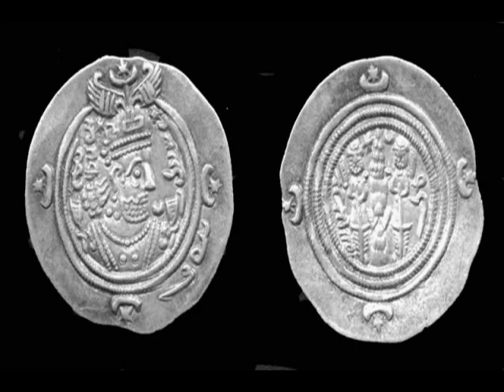Die Perser - Folge 11 - Chosraus II langer Marsch zur Macht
Diese Folge starten wir mit Chosraus I. Nachfolger Hormizd IV bevor wir uns dann ganz mit Chosraus II beschwerlichen Weg zur Macht beschäftigen.

RKFM – The Great Desert | Epic Arabic Music | Ancient Oriental Music | No Copyright

Literatur

Eshan Yarshater (Hg.): Cambridge History of Iran. Band 3 (Teilband I+ Teilband II) – The Seleukid, Parthian and Sasanian Period. Cmabridge 20064:

– R. N. Frye: The political History of Iran under the Sasanians, S. 116-181

– Robert Göbl, Sasanian Coins, S. 322-343.

– Ehsan Yarshater: Iranian common beliefs and Worldview, S. 434-359.

– Wilhelm Eilers: Iran and Mesopotamia, S. 481-505.

– David K. Lang: Iran, Armenia and Georgia, S. 505-537.

– Nina Garsoian, Byzantium and the Sasanians, S. 568-593.

– C. E. Bosworth, Iran and the Arabs before Islam, S. 593-613.

– A. Perikhanian, Iranian Society and Law, S. 627-681.

– V. G. Lukonin, Political, social and administrative Institutions, S. 681-747.

– J. Duchesne-Guillemin, Zoroastrian Religion, S. 866-909.

– J. P. Asmussen, Christians in Iran, S. 924-949.

– Ehsan Yarshater: Mazdakism, S. 991-1027.

Digans, Beate und Winter, Engelbert: Rom und das Perserreich. Zwei Weltmächte zwischen Konfrontation und Koexistenz. Berlin 2001.

Schippmann, Klaus: Grundzüge der Geschichte des sasanidischen Reiches, Darmstadt 1990.

Wiesehöfer, Joseph: Das antike Persien. Düsseldorf 2005.

Howard-Johnston, James: The Last Great War of Antiquity. Oxford 2021.

Börm, Henning: Kavad I, Khorow and the Wars with the Roman Empire, in: K. Rezakhani (Hg.): Brill‘s Companion to war in Ancient Iran, Leiden 2022 (noch unveröffentlicht) (25 Seiten).

Börm, Henning: Malalas und die Perser. Manichäer und Mazdakiten in römischer Perspektive, in: O. Gengler (ed.), Johannes Malalas. Der Chronist als Zeithistoriker, Stuttgart: Franz Steiner Verlag 2021 (noch unveröffentlicht) (19 Seiten).

Börm, Henning: Kontinuität im Wandel. Begründungsmuster und Handlungsspielräume der iranischen Monarchie in arsakidischer und sasanidischer Zeit, in: Monarchischer Herrschaft im Altertum. Schriften des Historischen Kollegs, Band 94, S. 545-564.

Börm, Henning: „Es war allerdings nicht so, dass sie es im Sinne eines Tributes erhielten, wie viele meinten…“ Anlässe und Funktion der persischen Geldforderungen an die Römer (3. Jh. bis 6. Jh.), in: Historia Band 57/3 (2008), S. 327-346.

Börm, Henning: Die Grenzen des Großkönigs? Überlegungen zur arsakidisch-sasanidischen Politik gegenüber Rom, in: 99-122.

Kosinski, Rafal: The Role of Christianity in the Relations between the Roman Epire and Persia in the first Half of the 4th century: a few comments with reference to Karin Mosig-Walburg‘s Article, in: Byzantina Chronika 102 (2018), S. 96-102.